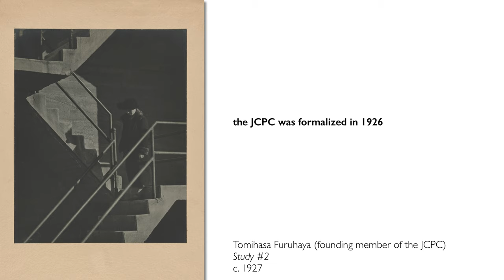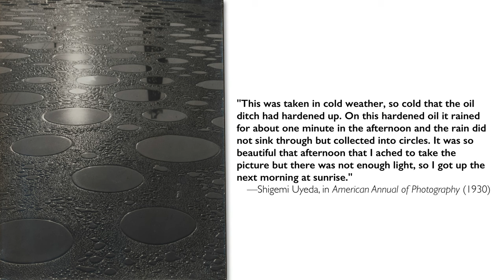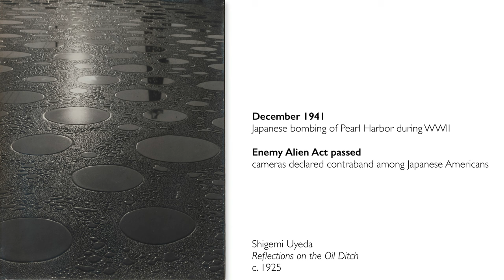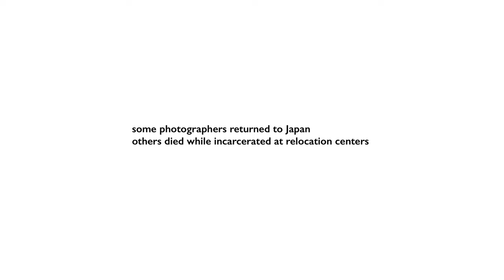Shigemi Uyeda's Reflections on the Oil Ditch: Getty Conversations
Shigemi Uyeda captured the environment of Los Angeles and the growing popularity of oil production in the early 20th century. He created a composition of hardened oil with water drops to capture the perfect reflection of an oil derrick from the early morning sun.

Getty has joined forces with Smarthistory to bring you an in-depth look at select works within our collection, whether you’re looking to learn more at home or want to make art more accessible in your classroom. This video series illuminates art history concepts through fun, unscripted conversations between art historians, curators, archaeologists, and artists, committed to a fresh take on the history of visual arts.

A conversation with Dr.  Virginia Heckert, Curator, Department of Photographs, Getty Museum, and Dr. Lauren Kilroy-Ewbank, Dean of Content and Strategy, Smarthistory, at Getty Center in front of Shigemi Uyeda, Reflections on the Oil Ditch, c. 1925. Gelatin silver print, 33.5 x 26.5 cm.

Learn more about "Reflections on the Oil Ditch" in Getty's collection